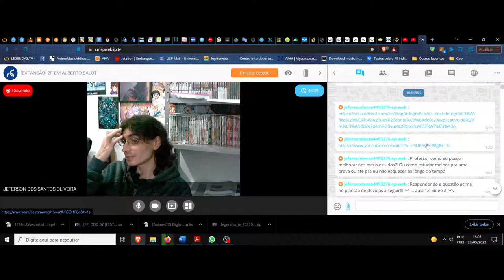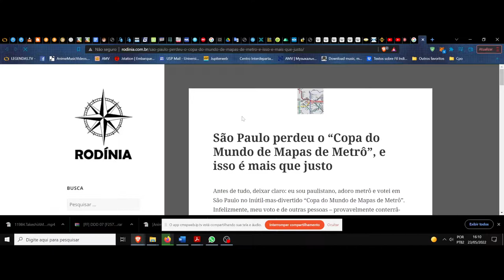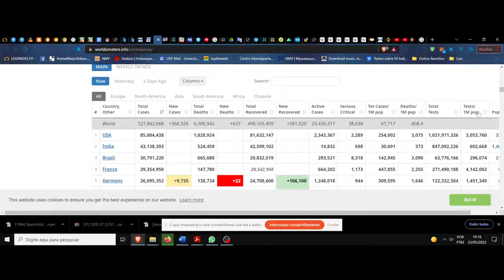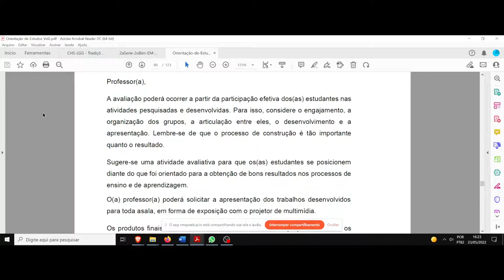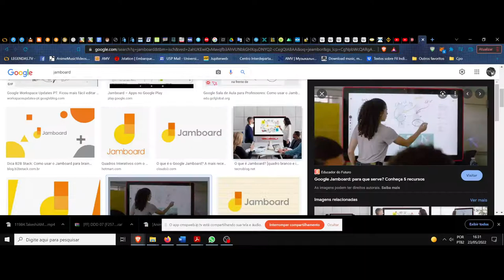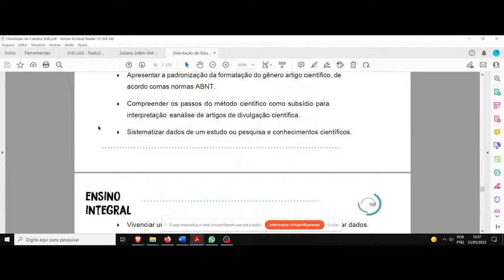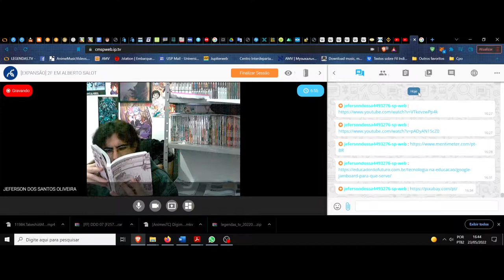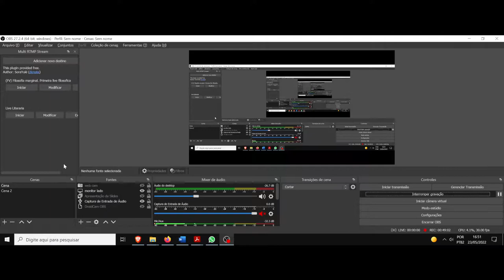(DC/22 01OdE) Aula 12 Orientação de Estudos (23/05). Infográfico, desfecho